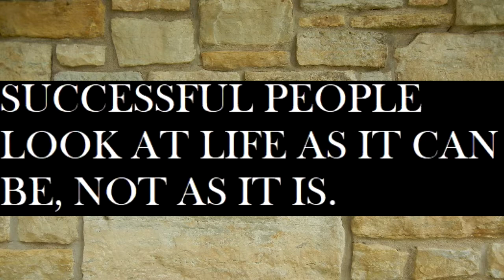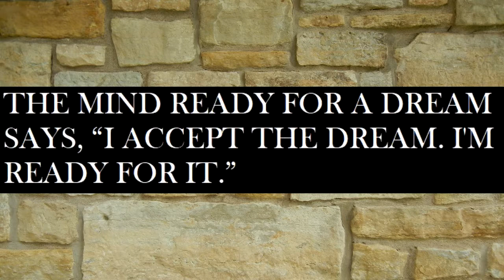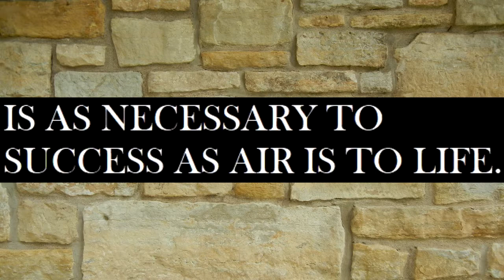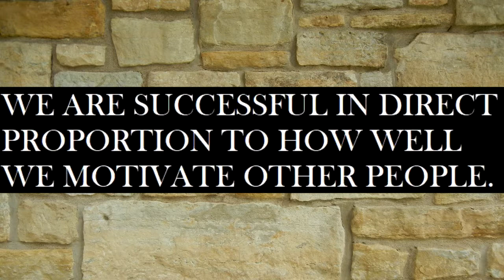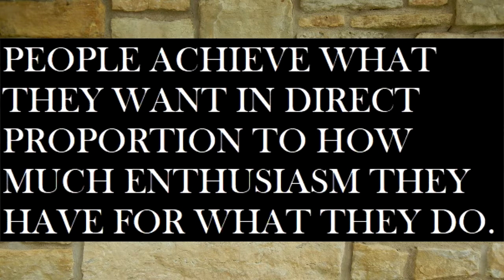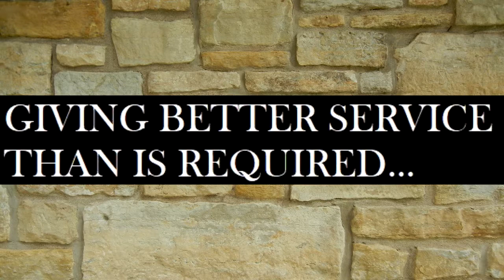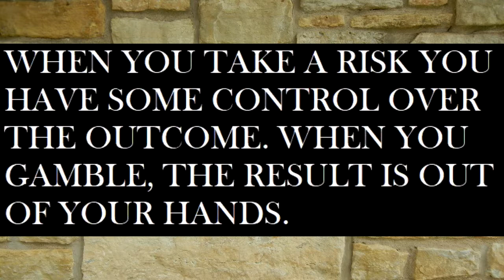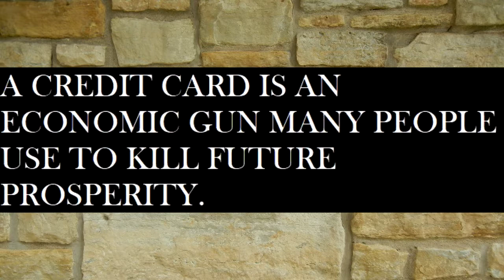THE MAGIC OF THINKING SUCCESS by DAVID J. SCHWARTZ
You should read THE MAGIC OF THINKING SUCCESS with THE MAGIC OF THINKING BIG. Both are similar. Both are inspiring and uplifting.